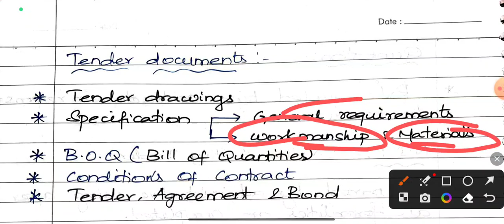TNPSC AE - Civil | Unit 10 - Project Managament | Tender & Contract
Unit 10

Project Managament - 1

Project Managament - 2
Tenders & Contract